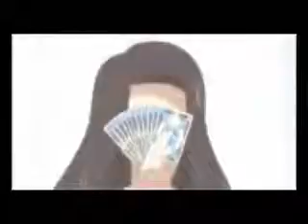Fairy Tail Girls Tribute